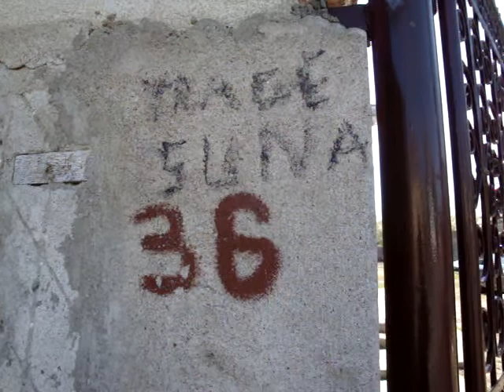Monumentul sarii turdene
Monumentul sarii turdene - presupun - si str. Nicolae Iorga din Turda